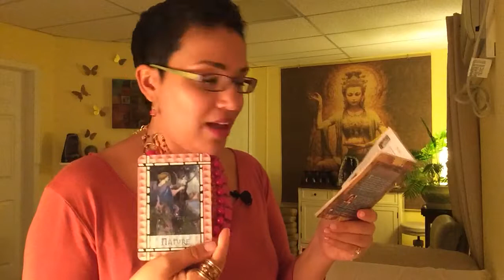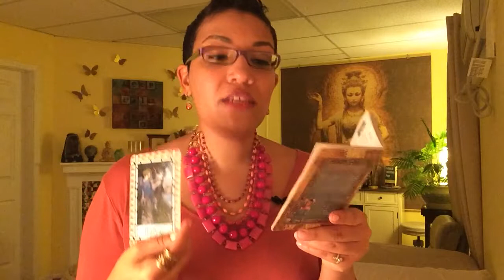Love Letters | Healing Lost Faith - Part 1 of 4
I am so happy that I get to dive into a new multi-week series with you, and the topic that my guides have asked me to cover this time in particular is losing faith.

What to do when you feel like you are losing faith?

Now, I want to be clear, I am not a business coach, I'm not a marketing guru, and I'm not your run of the mill reiki master, and I'm not even a massage therapist or any of that, I'm not any of those things. I'm a business reiki master. So what does that mean? I help empathic entrepreneurs and their teams, I help burnt out business owners, I help uncertain CEOS and C-level executives and their teams as well to get and stay balanced and clear in mind, body and business.

So although I am not the person who's going to tell you how to write a business plan, nor how to get your first client, I am the person that's going to support you with the *energy behind* doing those tasks, making sure that your vibration, your emotion and your energy is balanced and is managed very well.

That's when people call me in, specifically those people that I listed, when they're losing faith. Let's talk about it.